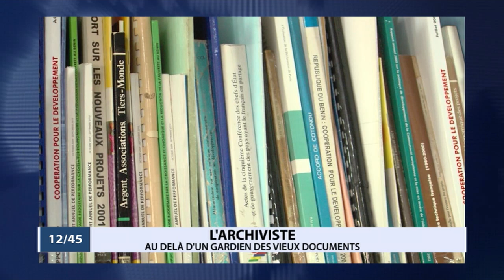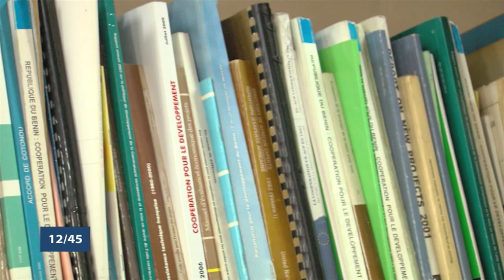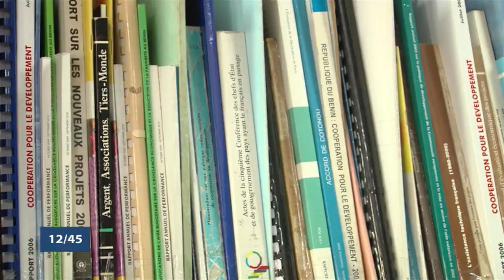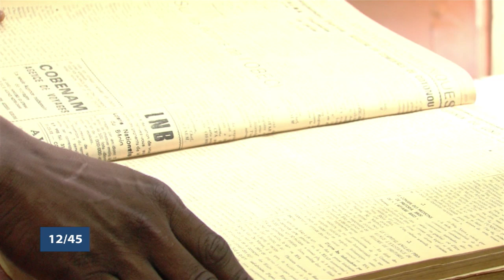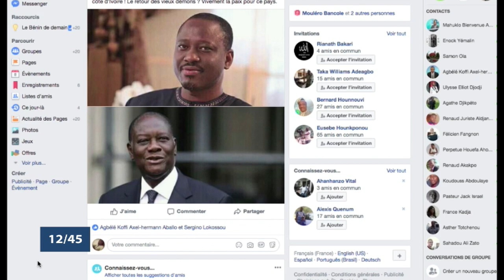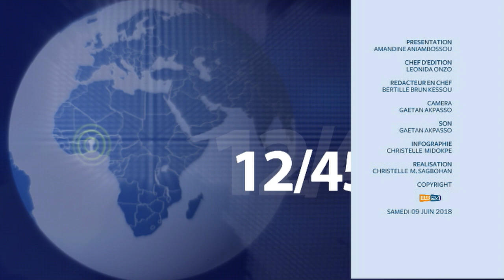Le 12 45 du samedi 09 juin 2018 avec Amandine ANIAMBOSSOU